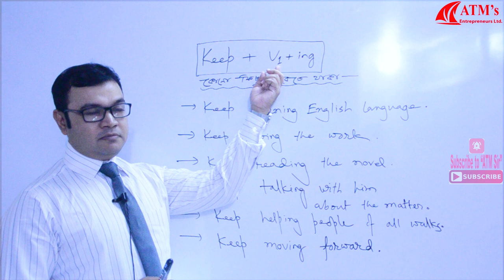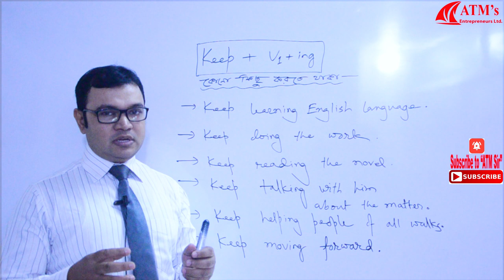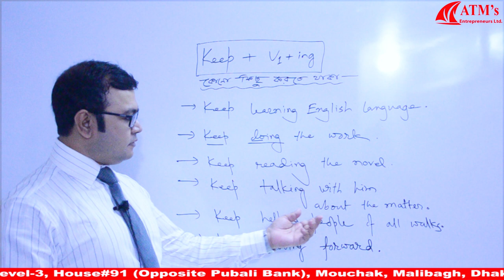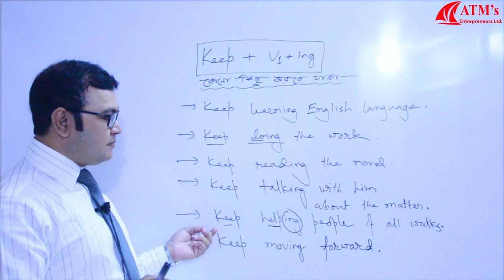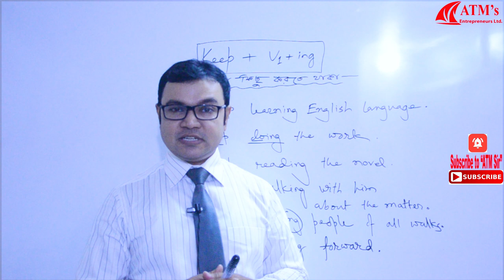Basic Grammar - এক হাজারেরও বেশী ইংরেজি বাক্য শিখুন এই structure দিয়ে Lesson 1 (2019)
এক হাজারেরও বেশী ইংরেজি বাক্য শিখুন এই structure দিয়ে Lesson 1
In this video, you will learn about basic grammar regarding one of the grammar rules of Keep + V1 +  ing.